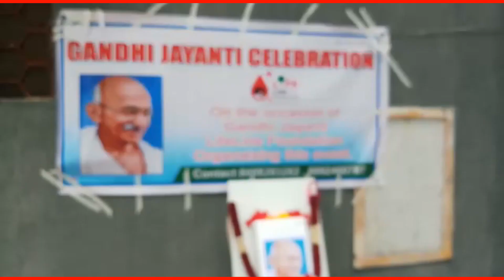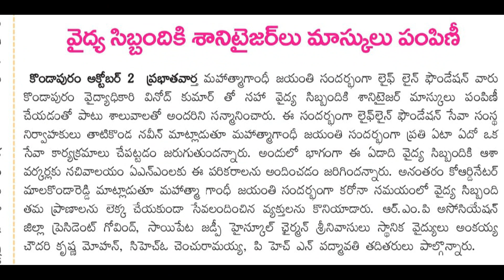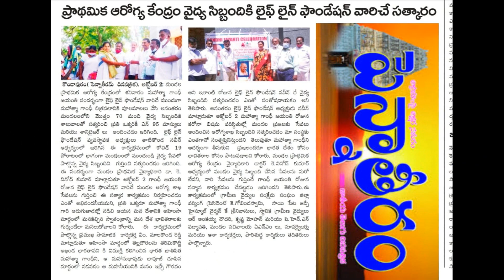Gandhi Jayanti Celebrations at Primary Health Centre, Kondapuram,SPSR Nellore district.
On the occasion of Gandhi Jayanti, Life Line Foundation honored  70 ANMs, Asha volunteers, Doctors, Health workers, Sanitary workers and provided  N-95 masks, Sanitizers to them at Primary Health Centre, Kondapuram, SPSR Nellore district.
Hats off to Doctors and Medical Staff for leading the Corona battle.
Naveen Thatikonda
Founder & President
Life Line Foundation